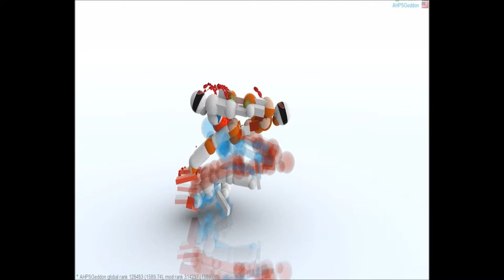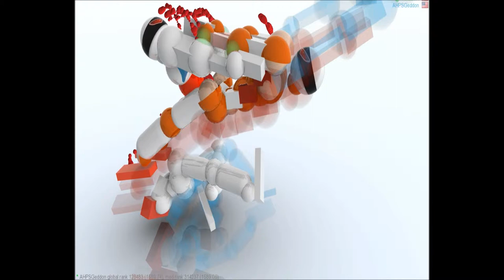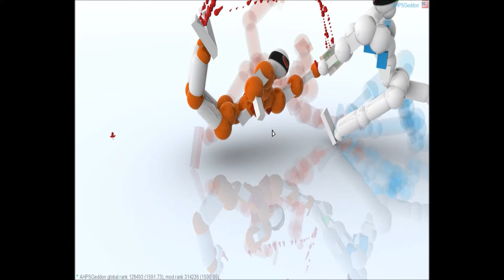Toribash Funny Moments w/ DoN and Geddon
DoN and Geddon played "Toribash: Violence Perfected", and had some fun times, so here is the highlights!

Toribash: Hampus Söderström, Nabi Studios